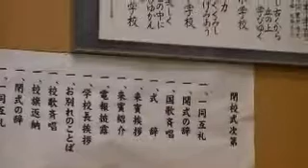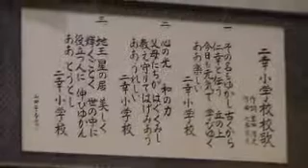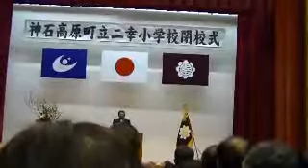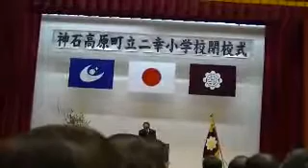二幸小学校閉校式4